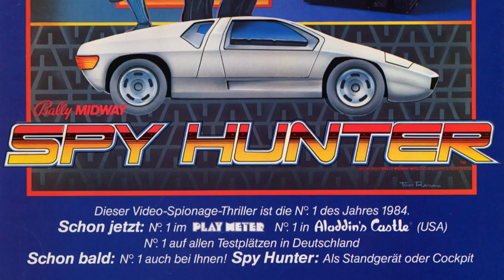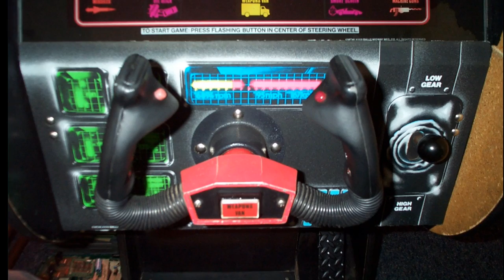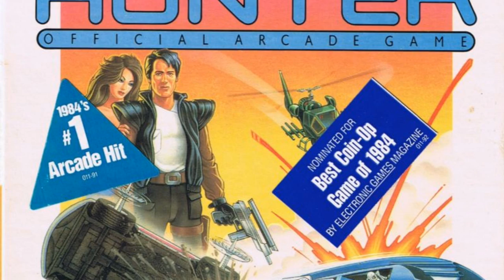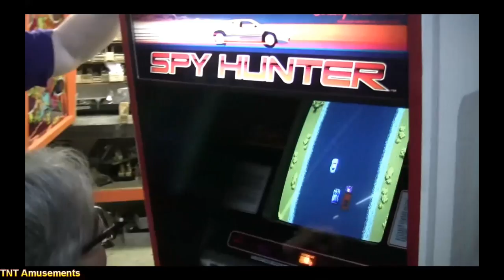The History of Spy Hunter - Arcade documentary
The history of the classic driving/shooting game